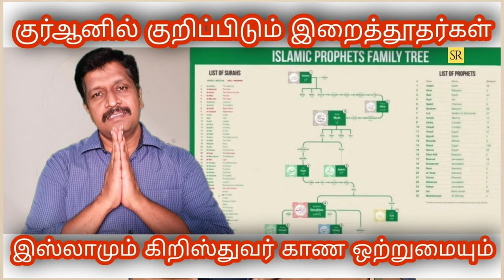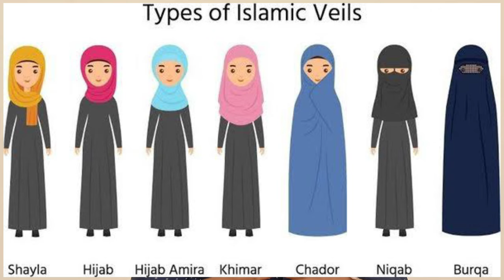Why Muslim wear hijab Tamil I Hijab History in Tamil I Ravikumar I RS I Tamil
This video is explain about
Hijab issues in karnataka news in tamil and hijab history